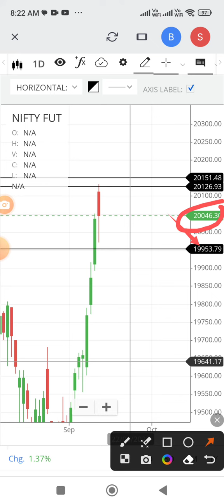Nifty Futures Expectations For 13.09.2023 Trading.